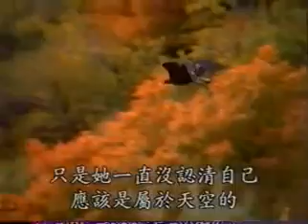2 超越顛峰 Eagle 老鷹與小雞的故事